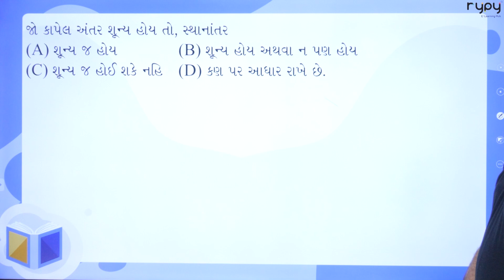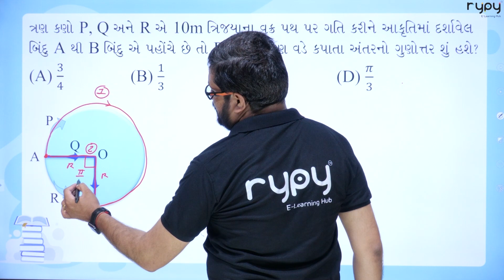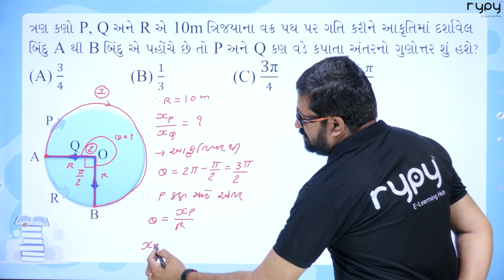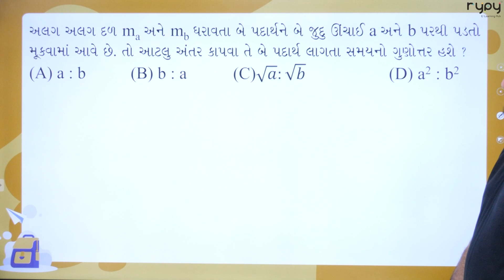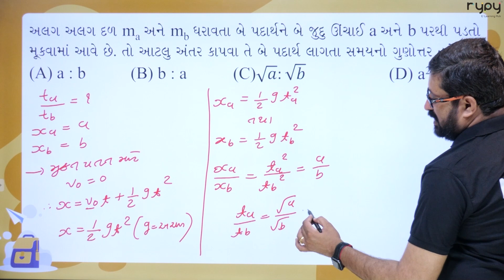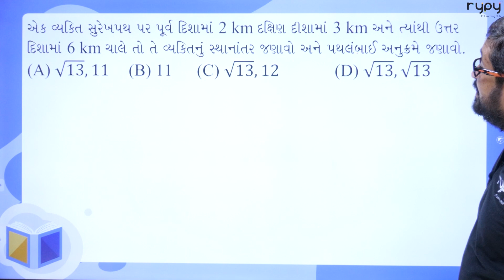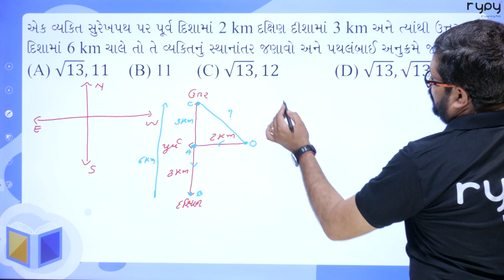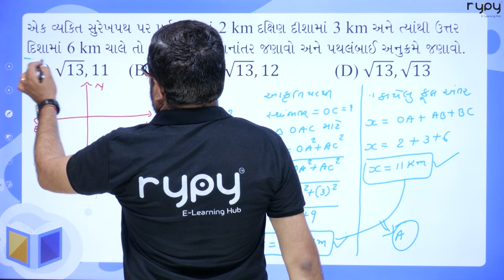ગતિ, નિર્દેશફ્રેમ,સ્થાન,પથલંબાઇ સ્થાનાંતર,ઝડપ 1D, 2D, 3D ગતિ | MCQs | Part - 2